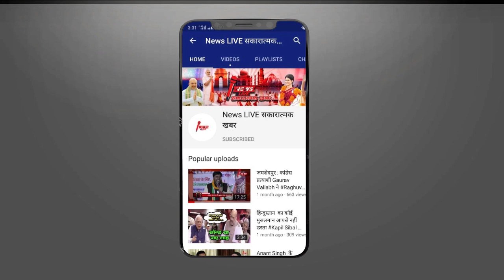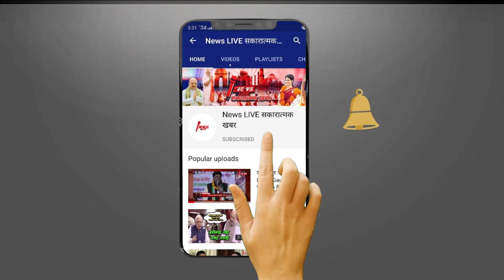Amit Shah की Digital Railly से पहले Bihar में Poster WAR , JDU का Lalu Yadav के जरिए पलटवार !